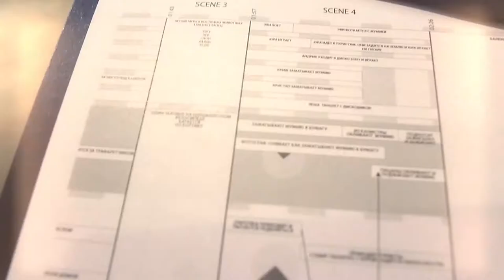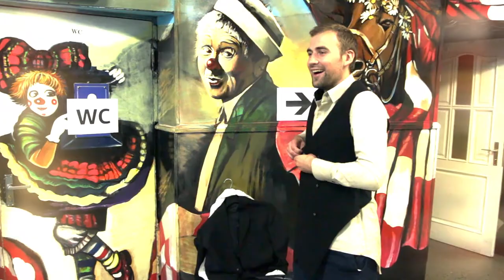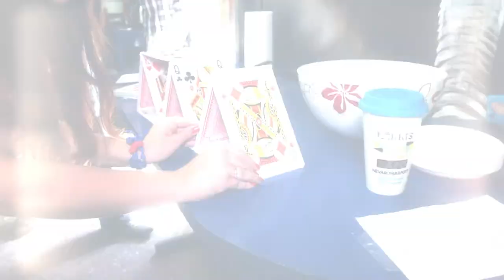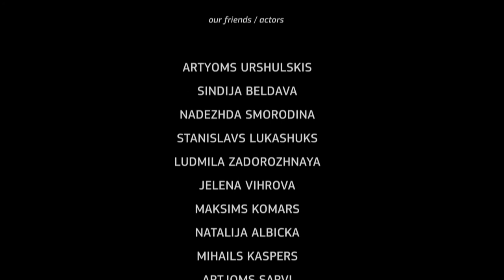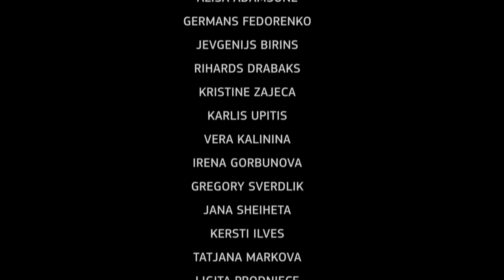Pieneņu Vīns "STOP360" - The Making Of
STOP360 is the first 360 degree immersive video in Latvia for the song STOP by Pienenu Vins. The project was prepared in five weeks and shot in one day on Riga Circus arena, becoming the biggest digital project of the group.

The video was shot using 5 GoPro Hero3 cameras with the help of individually constructed rig and can be seen using a player licensed by a French enterprise Kolor. The video includes stories about creative and technical solutions, making-of process descriptions and some personal insights on the shooting process and future of the video.